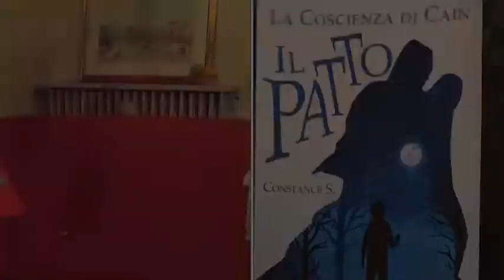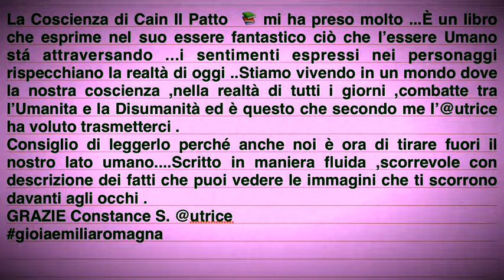Interviste sul divano rosso in compagnia dell’@utrice Constance S . La Coscienza di Cain ,Il Patto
Da Gioia Emilia-Romagna Facciamo salotto insieme?
Oggi Interviste sul divano rosso in compagnia dell’@utrice Constance S .
Appena uscito il suo libro La Coscienza di Cain ,Il Patto ...
Conosciamola insieme
La Coscienza di Cain Il Patto  📚 mi ha preso molto ...È un libro che esprime nel suo essere fantastico ciò che l’essere Umano stá attraversando ...i sentimenti espressi nei personaggi rispecchiano la realtà di oggi ..Stiamo vivendo in un mondo dove la nostra coscienza ,nella realtà di tutti i giorni ,combatte tra l’Umanita e la Disumanità ed è questo che secondo me l’@utrice ha voluto trasmetterci .
Consiglio di leggerlo perché anche noi è ora di tirare fuori il nostro lato umano. Scritto in maniera fluida ,scorrevole con descrizione dei fatti che puoi vedere le immagini che ti scorrono davanti agli occhi .
GRAZIE Constance S. @utrice